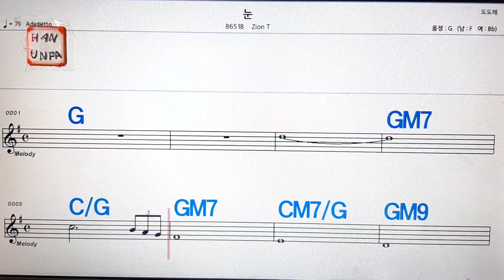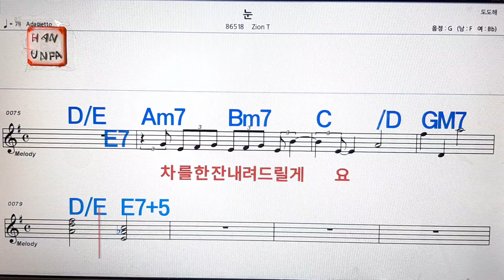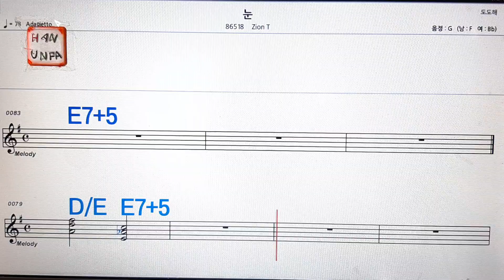눈/Zion t💋노래방, 가라오케, 코드 큰 악보,반주,가사💖Karaoke, Sheet Music, Chord, MR